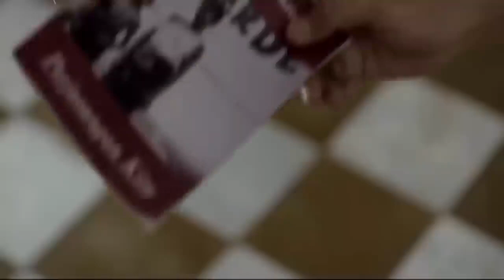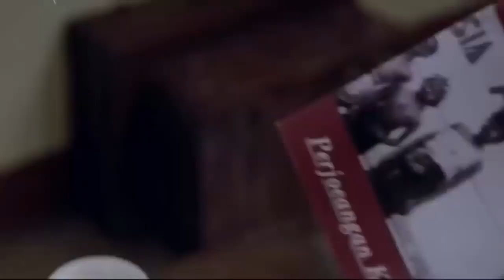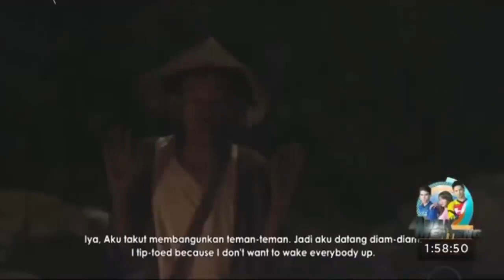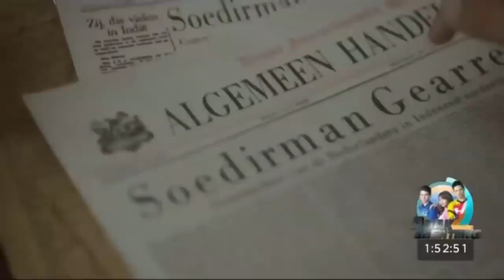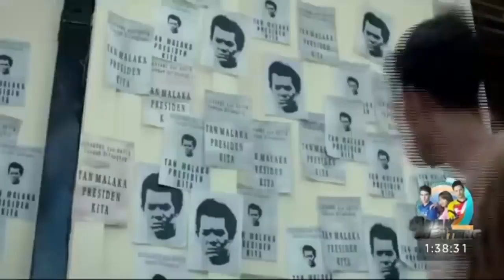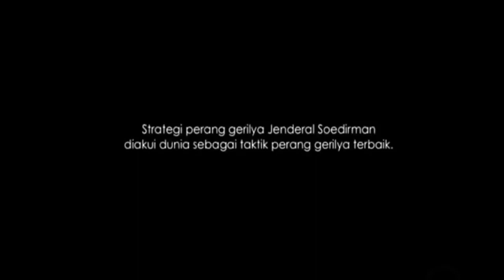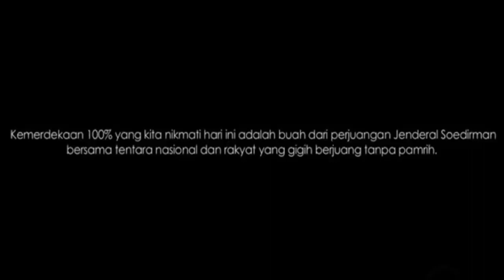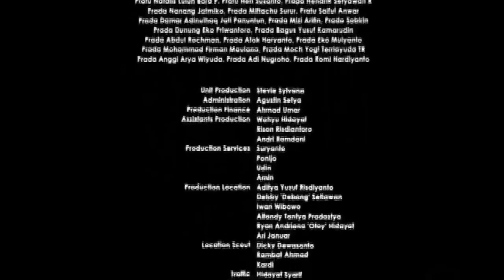Film jendral Soedirman full movie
Assalamualaikum Semuanya, Selamat Datang Dan Selamat Menonton Video Dari Channel Saya

Dari Abu Hurairah ra, Nabi SAW, bersabda:

“Barang siapa yang melepaskan satu kesusahan seorang mukmin, pasti Allah akan melepaskan darinya satu kesusahan pada hari kiamat. Barang siapa yang menjadikan mudah urusan orang lain, pasti Allah akan memudahkannya di dunia dan di akhirat